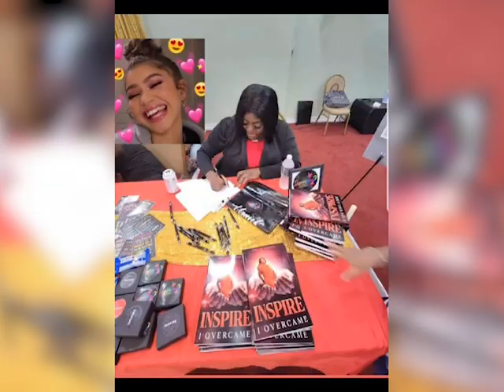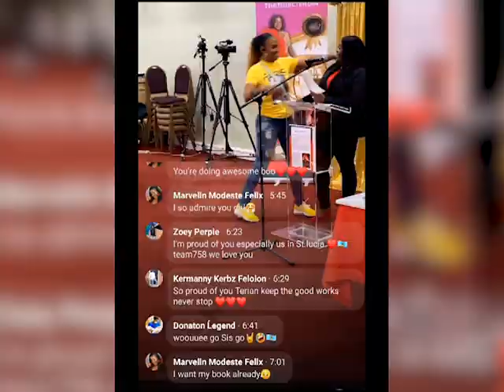Terian Compton Life in Photos #2